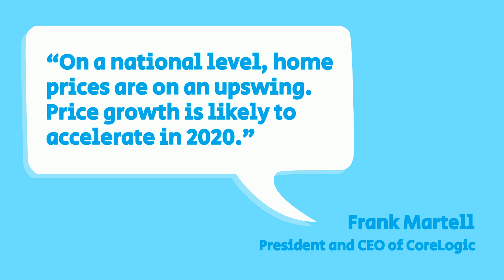Home Prices Are on the Rise This Year, 2/13/20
Home prices are appreciating, and they're forecasted to continue doing so through the next few years.